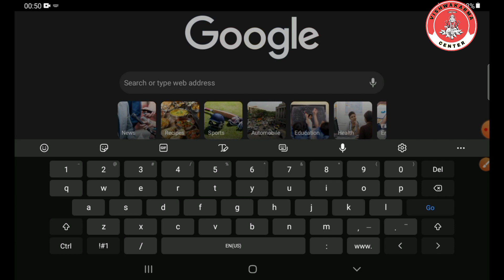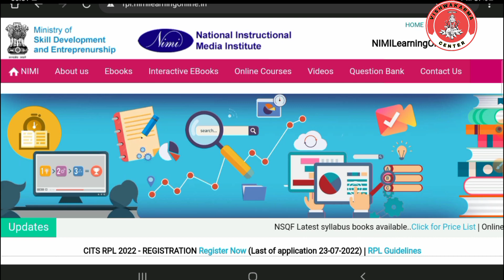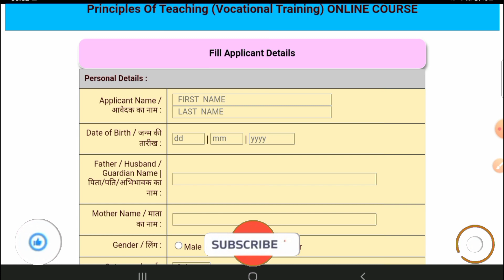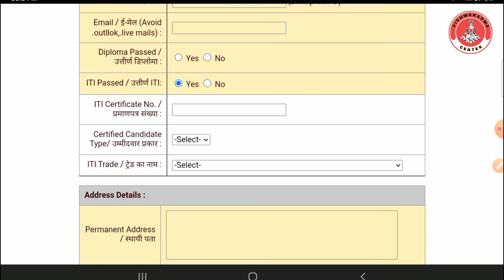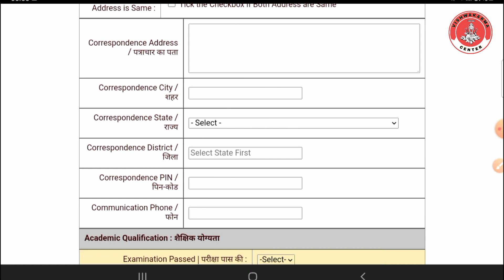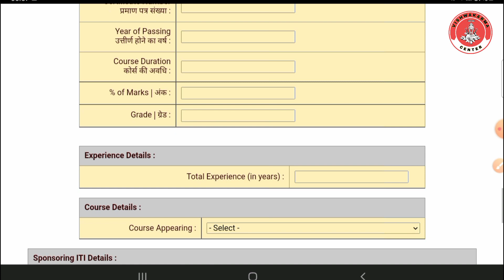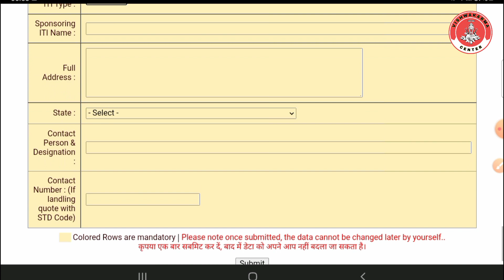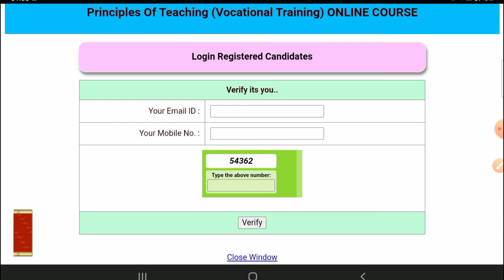CITS RPL Registration 2022 kaise kare 2022 cits_rpl_registration_2022 @itibrains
CITS RPL Registration kaise kare

The Instructor nominated by the competent authority has to be registered in NSTI through online portal at least before one month from the scheduled date of examination.
Online registration form with Photo graph and other details of the Instructor has to be uploaded in portal by concern instructor.

How to registration for CITS RPL 2022

Video Highlights:

How do I apply for CITS RPL?
How do I apply for RPL?
CITS RPL Registration 2022

Your quiry:
Edit suggestion cits rpl registration 2022
Edit suggestion cits rpl registration 2022 form fill up

CITS RPL ke liye registration kaise kare

CITS RPL Kya hai

This is official channel of Vishwakarma Center.

Thankyou.